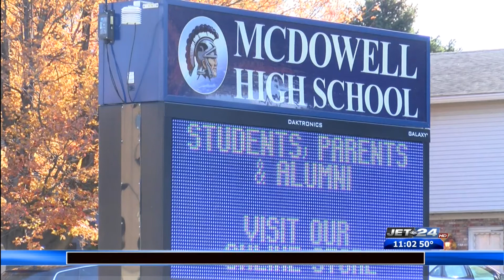McDowell High School and Intermediate moving virtual following seven positive COVID-19 cases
Jill McCormick reports